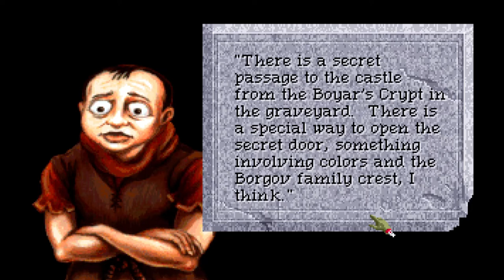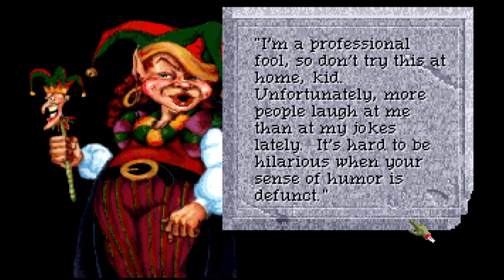Starman Plays Quest For Glory 4, The Thief Path - Part 9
In which we restore the Chief Thief to something close to human and I show you more silly ways to die and/or completely kill your honor ranking. We then enjoy(?) the comedy stylings(?) of Punny Bones - a gnomish jester who needs a hero, or at least a better gag writer.